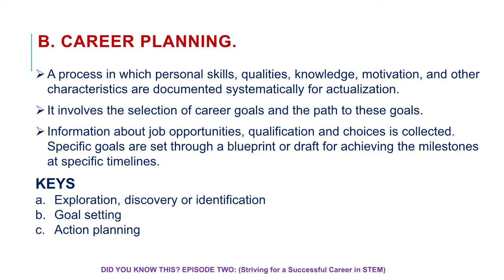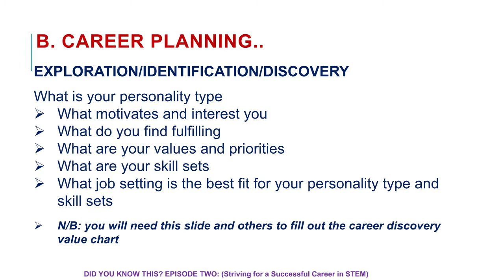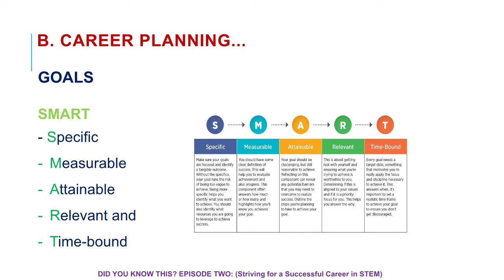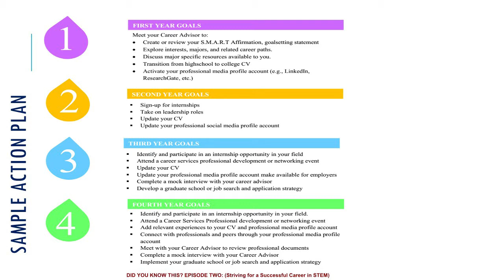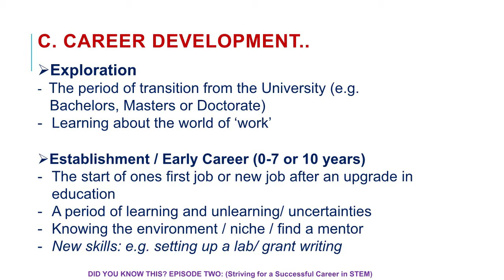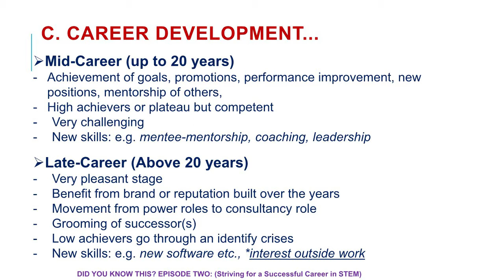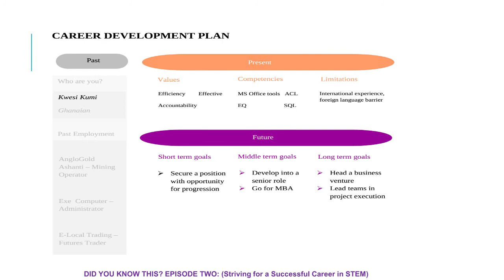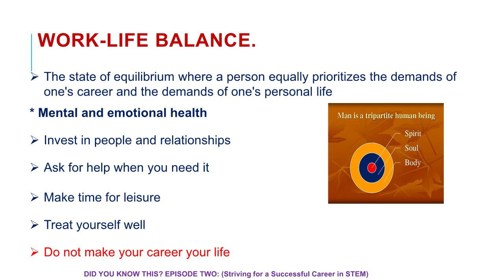DID YOU KNOW THIS?: Part 2 of EPISODE TWO (Career Planning and Development in STEM)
This is part 2 of a presentation on Career Planning and Development in STEM by Marian Asantewah Nkansah. The session is focused
KEYS to Successful Career Planning, KEYS to a Successful Career Development and tit bitts on work-life-balance.

CAREER PLANNING
CAREER DEVELOPMENT
CAREERS IN STEM
TITTLE TATTLE WITH ASANTEWAH
MARIAN ASANTEWAH NKANSAH